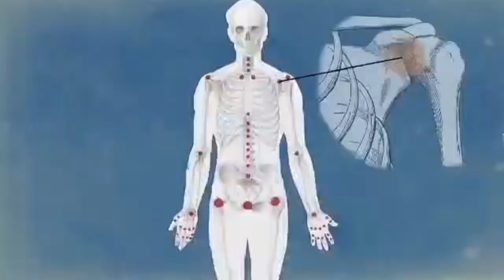Judd Reid 2015 Hip Replacement Surgery - Bangkok Thailand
Judd Reid shares and outlines his experience and lead up to his hip replacement surgery in Bangkok Thailand. Travelling from Melbourne Australia for one of Thailands famous specialist surgeon Doctors to perform the major surgery.